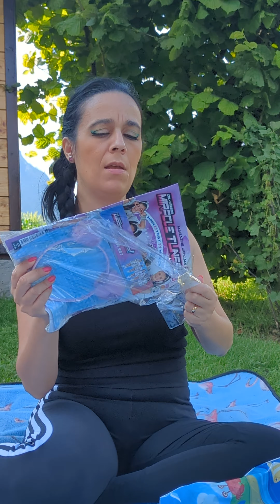UNBOX AMICI DEL MARE!!!! PARTE 1 ❤️